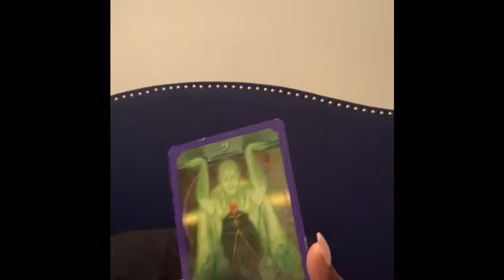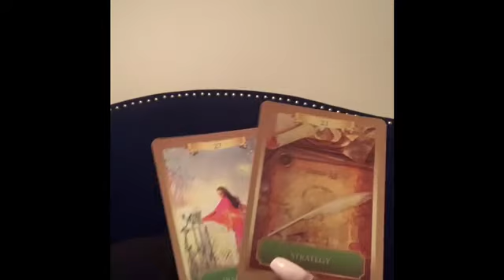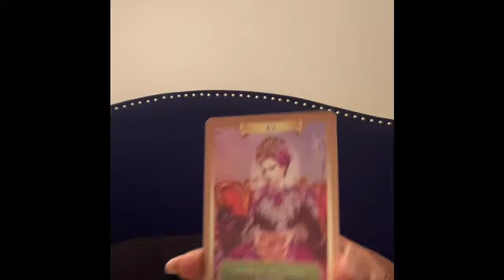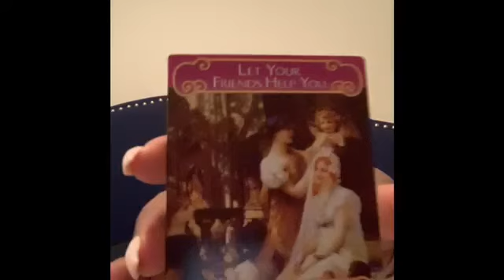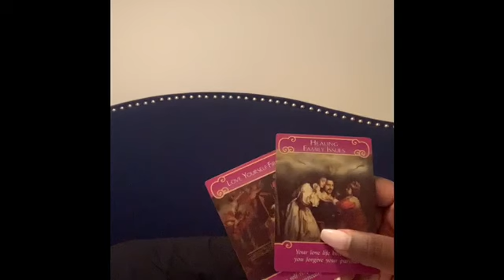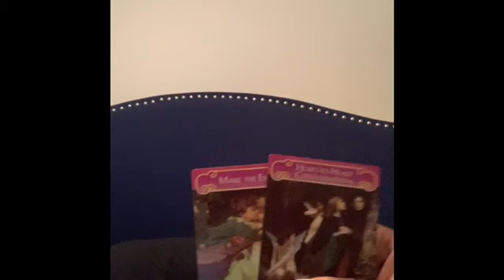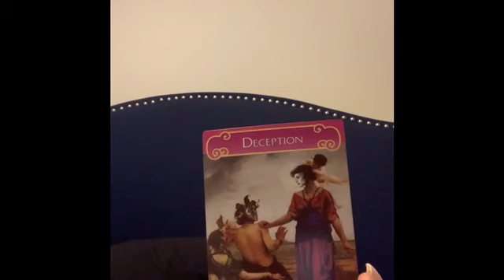Single Aries: You are actively Dating, but Your Past Haunts You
Please keep in mind that these are general readings. The story may not resonate with everyone. Take what fits to your specific situation and leave the rest. Please do not seek medical legal or make major life decisions based off of the reading